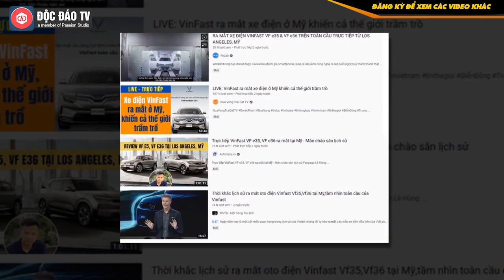2 Tay Chơi Xe Việt Nói Gì Về VinFast VF e35 & VF e36?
STANDA - EURO STANDA - HALAND - KITTIN
Là những thương hiệu ỔN ÁP VÀ BẾP TỪ nổi tiếng trong nước và xuất khẩu của Công ty cổ phần nghiên cứu và chế tạo thiết bị điện lưới miền Bắc.
Hãy liên hệ với chúng tôi qua Holine: 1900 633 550 hoặc tới các điện máy, showroom gần nhất để trải nghiệm và hưởng các chính sách ưu đãi tốt nhất!

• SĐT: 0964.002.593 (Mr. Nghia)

Hơn 24h kể từ khi có màn ra mắt hoành tráng, gây chú ý với truyền thông trong nước và quốc tế, "sức nóng" của bộ đôi VinFast VF e35 và VF e36 vẫn chưa có dấu hiệu dừng. Mới đây, tay chơi siêu xe Việt có tiếng tại Mỹ - Tyler Ngo (Ngô Quang Sang) đã sớm chia sẻ hình ảnh bộ đôi xe điện nhận được hơn 13.000 lượt yêu thích chỉ sau vài tiếng đăng tải và chưa có dấu hiệu dừng lại.
00:00 Intro
00:20 Nội dung chính